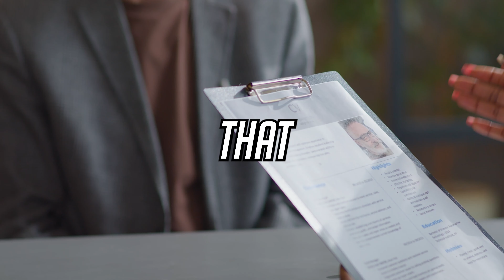Biggest Mistakes With SMMA and Digital Media Agencies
FREE GUIDE TO FINANCIAL FREEDOM

You can also listen to our Business Podcast "The Winners club Podcast" on